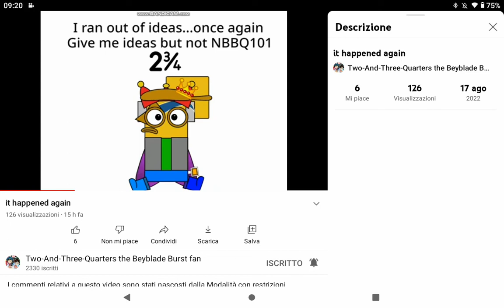Dude, do Numberblocks Band Eighths, the band you forgot to do after 9 months!